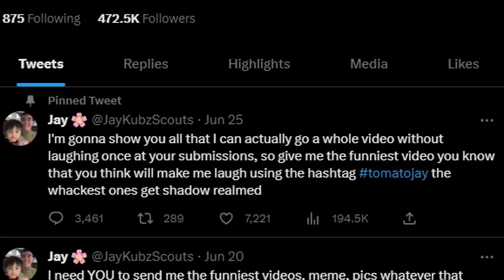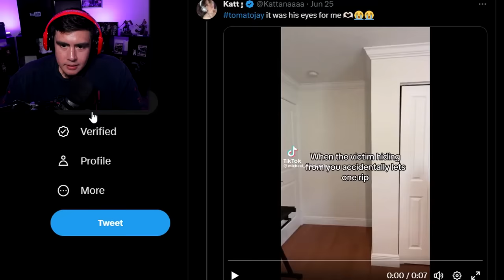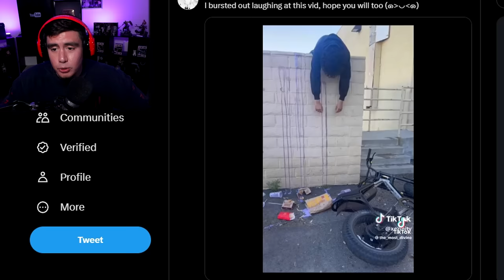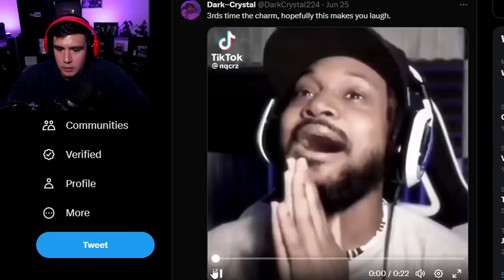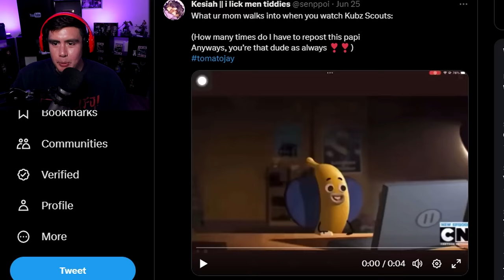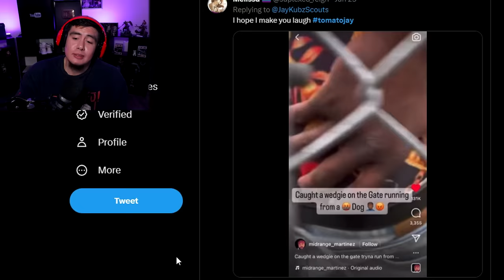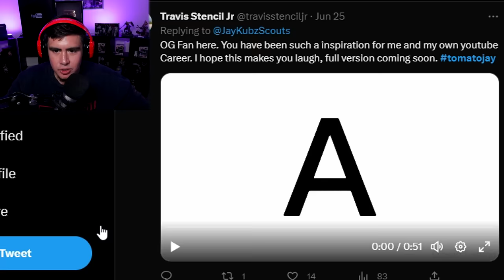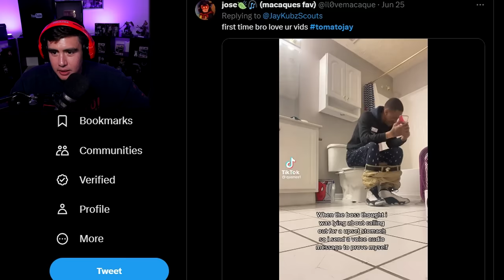I TOLD YOU ALL IM NOT LAUGHING ONE TIME THIS ENTIRE VIDEO | Try Not To Laugh (Fan Submissions)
No more laughing at submissions, it's all business